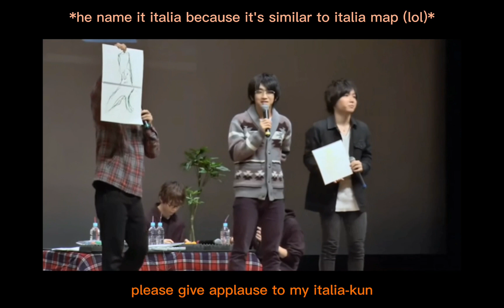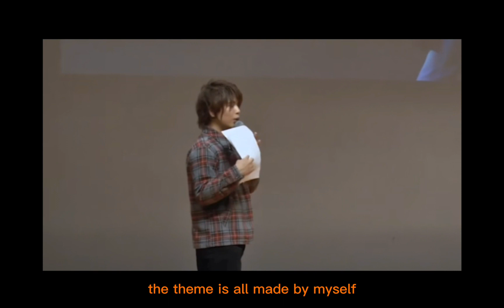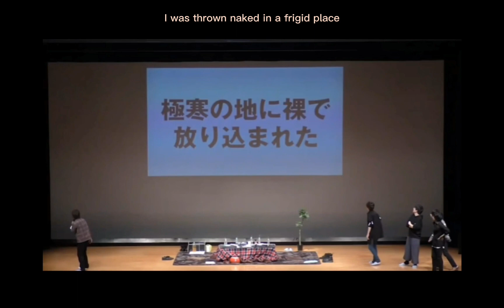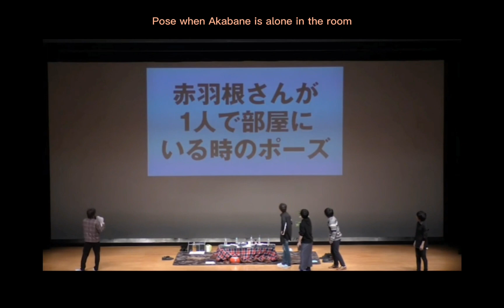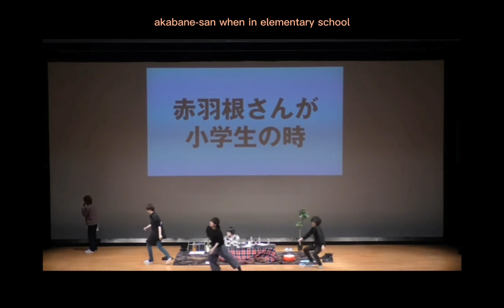[ENG SUB] The host picked the wrong guest...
Hi, btw i just realized that the comment section in last video was disabled T_T. I hope this video doesn't. And also pardon for the bad audio and subbing cuz i still learning jaoanese tho and subbing is quite hard :'). If you have any critic for this video or last video, let me know in comment. Enjoy ^^.

Show name: Menso~re! Nakamura-ya (めんそ~れ！仲村屋)

MC:
Nakamura Shuugo (Orange)

Guest:
- Chiba Shouya (Grey)
- Kikuchi Takeru (Yellow)
- Takatsuka Tomohito (Brown)
- Akabane Kenji (Red)